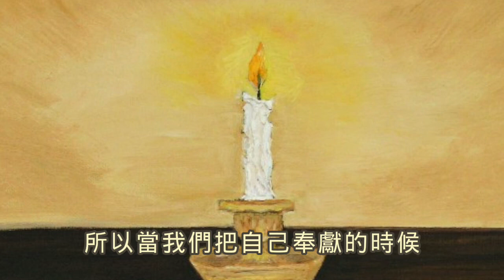Fr. Peter 獻主節彌撒 【路加福音二：22 - 32 】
Fr. Peter  獻主節彌撒講道   [路加福音二：22 - 32 ]
與基督結合獻上全部的自己~
同道偕行福傳? 請訂閱分享 天主保祐🙏

福音：
22按梅瑟的法律，一滿了他們取潔的日期，他們便帶着孩子上耶路撒冷去獻給上主，
23就如上主的法律上所記載的：「凡開胎首生的男性，應祝聖於上主。」
24並該照上主法律上所吩咐的，獻上祭物：一對斑鳩或兩隻鶵鴿。
25那時，在耶路撒冷有一個人，名叫西默盎。這人正義虔誠，期待着以色列的安慰，而且聖神也在他身上。
26他曾蒙聖神啟示：自己在未看見上主的受傅者以前，決見不到死亡。
27他因聖神的感動，進了聖殿；那時，抱着嬰孩耶穌的父母正進來，要按着法律的慣例為他行禮。
28西默盎就雙臂接過他來，讚美天主說：
29「主啊！現在可照你的話，放你的僕人平安去了！
30因為我親眼看見了你的救援，
31即你在萬民之前早準備好的：
32為作啟示異邦的光明，你百姓以色列的榮耀。」